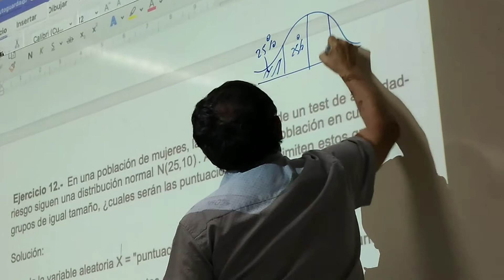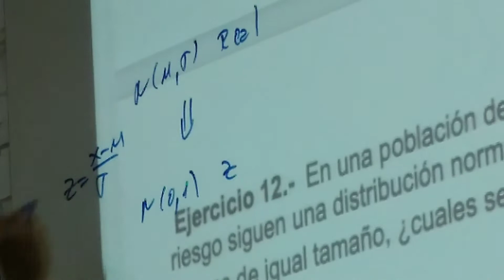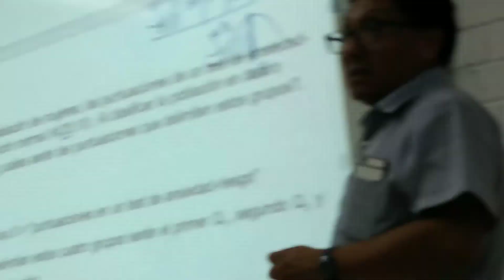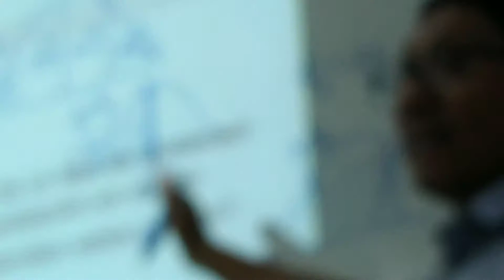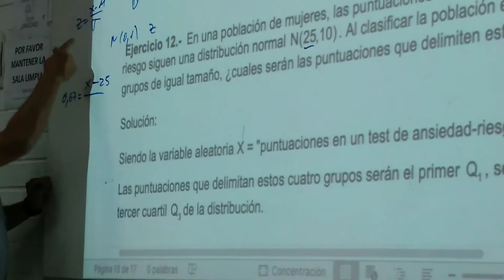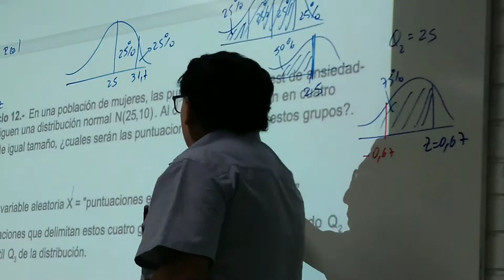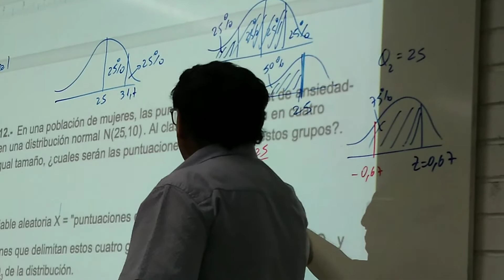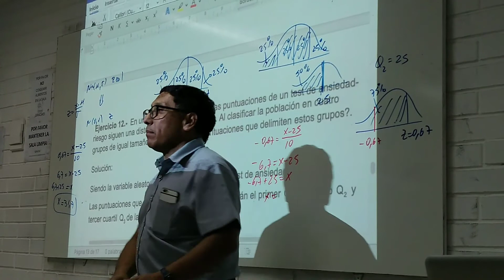27 dic Probabilidad XIII